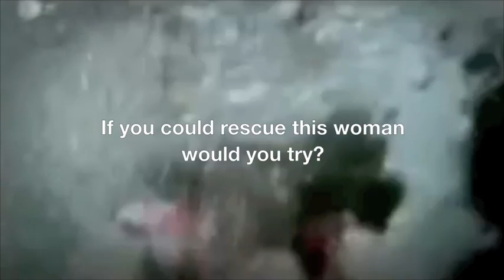Human Instinct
Created by Natalie Kaufman, with Jeff Goldstone. Huge thanks to Getty Images, Robot Repair music, J. Schiller, D. Holloway, 809nbr, and the Macomb Eagle/Journal Star.